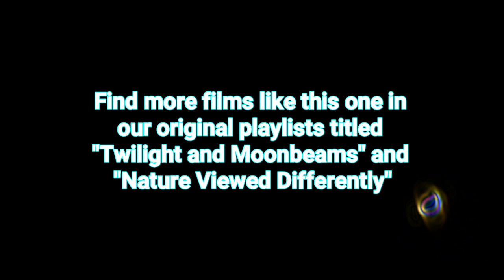Moon Lighting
Moon Lighting ...filmed 01/09/19. Relax and enjoy the Fairy Colors moonscape. Featuring "Postcards From the Sunset" by Yellow Cop.
Wishing you a magical evening

Find more films like this one in our original playlists titled "Twilight and Moonbeams" and "Nature Viewed Differently"